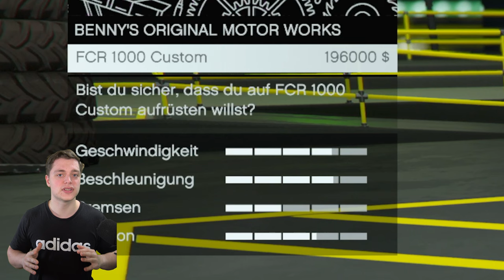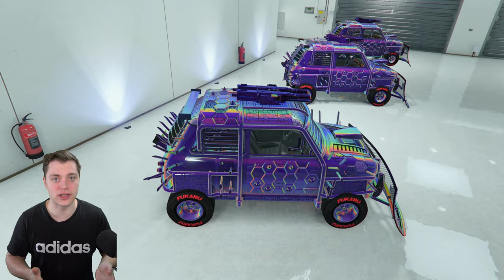SOLO | 20 Sec. pro DUPE | Krasser Money Glitch in GTA Online | GTA Online Deutsch